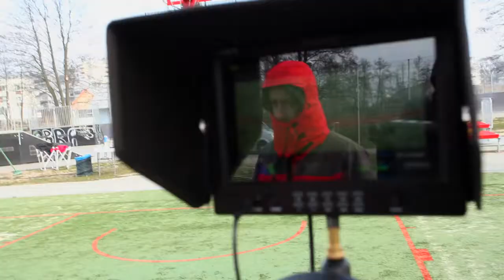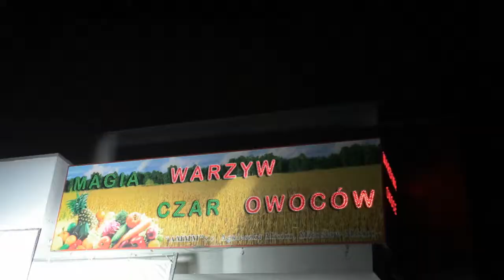Making of: GIS